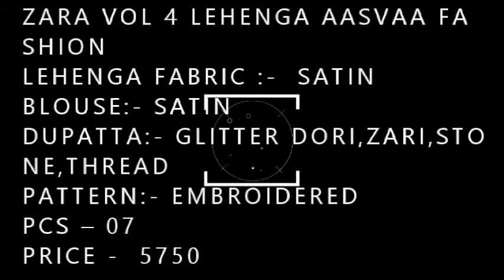Salwar Kameez Wholesaler in Surat